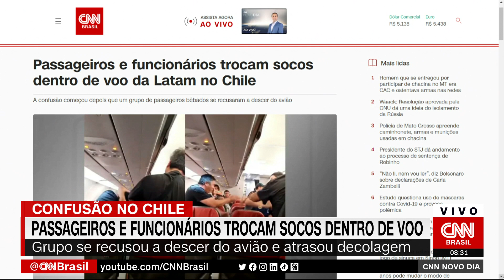Passageiros e funcionários trocam socos dentro de voo da Latam no Chile | NOVO DIA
Um grupo de passageiros e funcionários de aeroporto trocaram socos e xingamentos dentro de um voo da Latam no Chile na segunda-feira (20). Dentro do avião havia embarcado um grupo de passageiros bêbados, que causavam transtornos aos outros tripulantes.